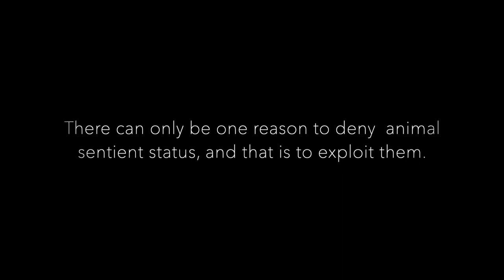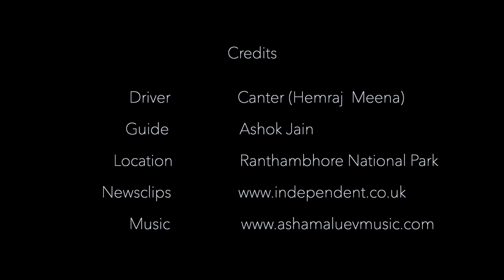DO ANIMALS FEEL PAIN?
Heartbreaking footage of a Langur grieving the loss of her two-day-old offspring and how difficult it was for her to let go of her child. This video is my debut film as a student of the  OCA, UK with the humble intention to simply make people aware that animals are sentient beings and they experience various emotions just like we do. Respect the animals and the wild. They suffer just like we do.